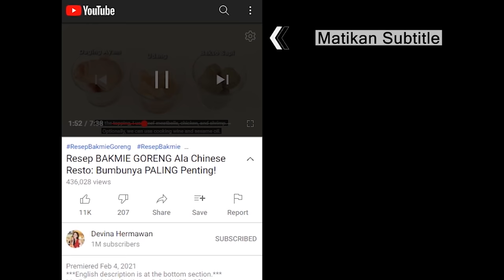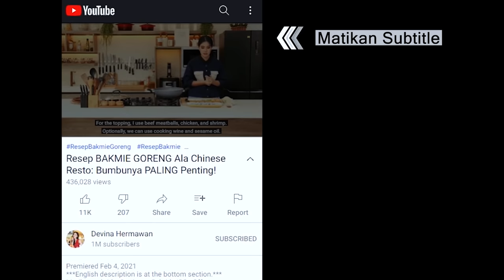Resep SOTO AYAM KHAS LAMONGAN: Koya-nya Gurih Spesial!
00:00 : intro
01:34 : persiapan bahan (prepping the ingredients)
02:44 : membuat kuah soto dan rebus ayam (making the broth and boiling the chicken)
05:11 : membuat koya (making koya powder)
05:31 : siapkan pelengkap (prepping the condiments)
07:00 : hidangan siap dan serving (the dish is ready to serve)

[INDONESIAN]
Resep Soto Ayam Lamongan (untuk 9-10 porsi)

Bahan:
6-8 siung bawang putih
8 siung bawang merah ukuran sedang
6 buah kemiri
1-2 buah kunyit bakar, kupas
Minyak goreng
6 pcs sayap ayam
4 batang daun bawang
4 batang serai
10 lembar daun salam
10 lembar daun jeruk
1 sdm garam
½ sdt merica
½ sdt gula
1 sdt penyedap
1 sdt kaldu ayam

Pelengkap:
Kol, rebus, iris
Telur, rebus, potong jadi dua bagian
Soun, rendam air
Seledri, iris
4 pcs fillet paha ayam
Jeruk nipis, potong menjadi lima bagian
Cabai rawit, rebus
Kecap manis

Serbuk koya:
Kerupuk udang
Bawang putih goreng

Langkah:
1. Blender bumbu halus dengan minyak, lalu tumis sampai minyak keluar
2. Masukkan serai, daun salam dan daun jeruk, masak sampai kering
3. Masukkan sayap ayam dan daun bawang, aduk rata
4. Tambahkan air, rebus dengan api besar selama 30 menit-60 menit
5. Tambahkan gula, garam, merica, kaldu ayam, dan penyedap
6. Tambahkan air jika air kuah soto menyusut
7. Masukkan paha ayam fillet ke dalam kuah, masak hingga 20 menit
8. Untuk serbuk koya, blender bawang putih goreng
9. Masukkan kerupuk udang ke dalam plastik, lalu tumbuk sampai halus
10. Campurkan kerupuk dengan bawang putih, aduk rata, lalu masukkan ke dalam wadah Biggy Aquamarin Prasmanan Set
11. Untuk sohun, bilas dengan air panas sampai empuk, lalu bilas kembali dengan air dingin
12. Keluarkan paha ayam, lalu potong-potong, sisihkan
13. Masukkan pelengkap ke dalam wadah Biggy Aquamarin Prasmanan Set
14. Sajikan kuah soto dengan kol, soun, irisan paha ayam, telur rebus, cabai rawit, seledri, jeruk nipis, serbuk koya, dan kecap manis sebagai pelengkap

[ENGLISH]
Lamongan Chicken Soto Recipe (yield 9-10 servings)

Ingredients:
6-8 clove garlic
8 pc shallot, medium
6 pc candlenuts
1-2 pc roasted turmeric, peeled
Oil
6 pc chicken wings
4 pc green onion
4 pc lemongrass
10 pc bay leaf
10 pc kaffir lime leaf
1 tbsp salt
½ tsp pepper
½ tsp sugar
1 tsp flavor enhancer
1 tsp chicken powder

Condiments:
Cabbage, boiled and sliced
Egg, boiled and halved
Glass noodles, soaked in water
Celery, sliced
4 pc chicken thigh fillet
Lime, sliced into 5 parts
Bird’s eye chili, boiled

Koya Powder:
Shrimp crackers
Fried garlic

Steps:
1. Blend the spices with oil and sauté until the oil seeps out.
2. Add the lemongrass, bay leaves, and kaffir lime leaves in. Cook until fragrant.
3. Add the wings and green onions in. Stir.
4. Add the water in. Boil on high heat for 30-60 minutes.
5. Season with sugar, salt, pepper, chicken powder, and flavor enhancer.
6. Add more water if the broth is too reduced.
7. Add the chicken thigh fillet in. Cook for 20 minutes.
8. For the Koya Powder, blend the fried garlic.
9. Add the shrimp crackers into a plastic bag. Pound to a fine powder.
10. Combine the crackers with the garlic. Mix well, then add into the Biggy Aquamarine Buffet Set.
11. For the glass noodles, rinse it with hot water until it softens. Then, rinse it again with cold water.
12. Remove the thigh fillet from the pot. Slice and set aside.
13. Add the condiments into the Biggy Aquamarine Buffet Set.
14. Serve the broth with cabbage, glass noodles, sliced chicken thigh, boiled eggs, bird’s eye chili, celery, lime, Koya Powder, and sweet soy sauce.